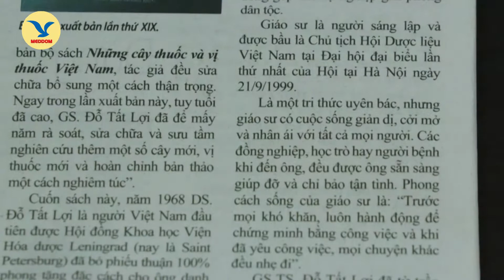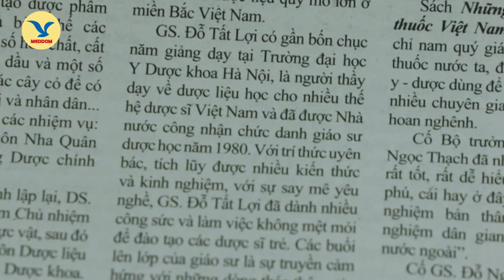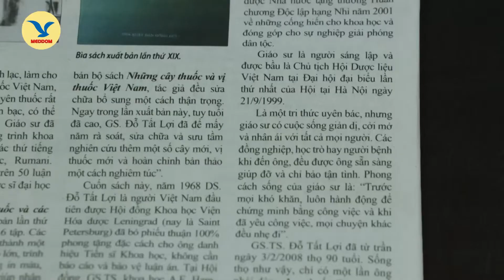100 năm ngày sinh GS.TSKH Đỗ Tất Lợi - Một cuộc đời vẻ vang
100 năm ngày sinh GS.TSKH Đỗ Tất Lợi - Một cuộc đời vẻ vang